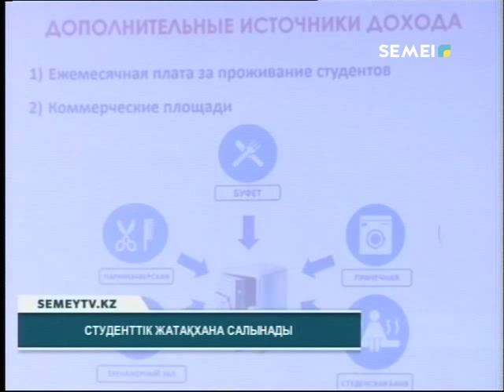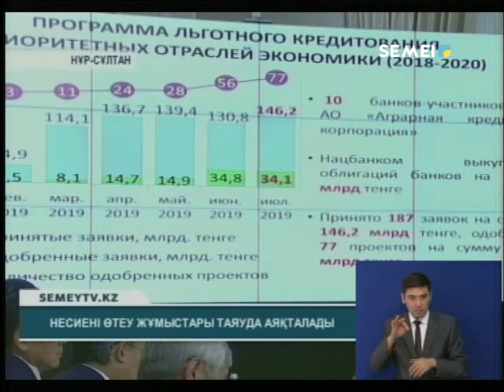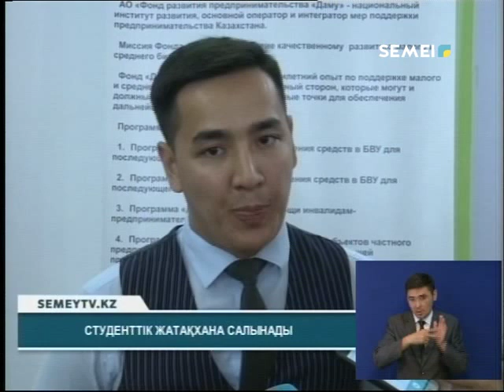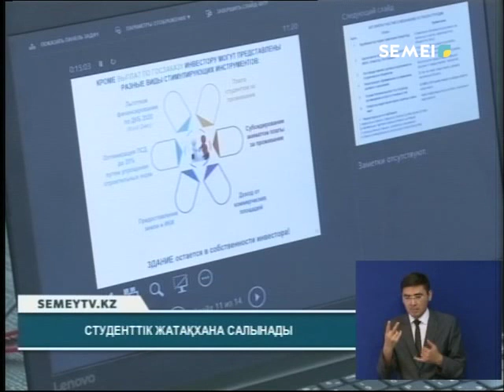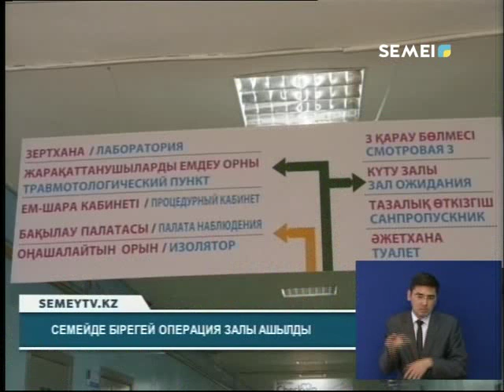Қорытынды жаңалықтар (15.07.2019)